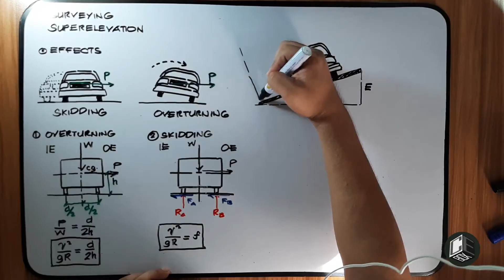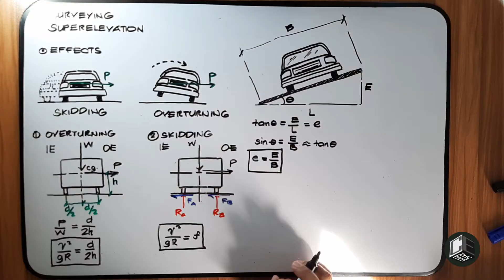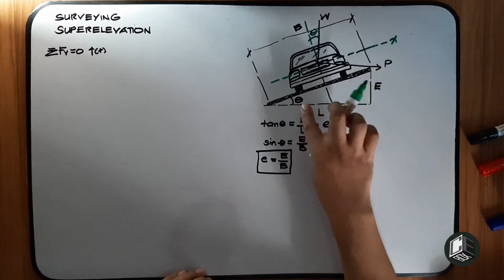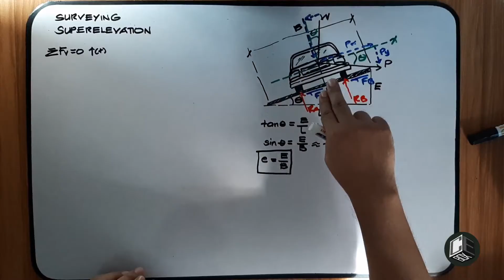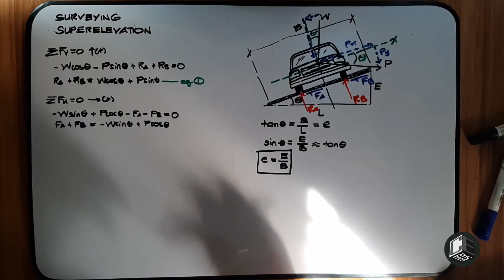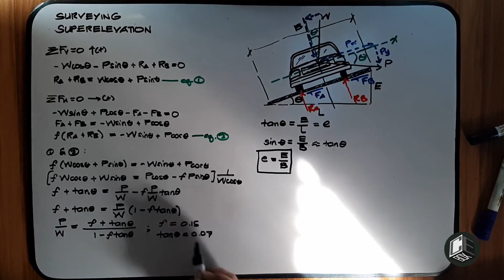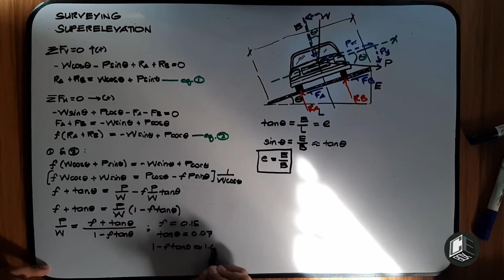Surveying Superelevation Introduction Part II (PH)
Surveying
Superelevation

God bless! :)